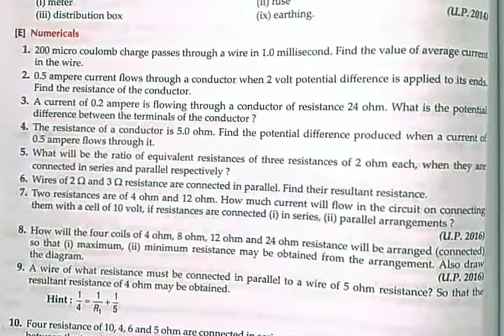Electricity|Physics for class 10th| by Navneet Gautam